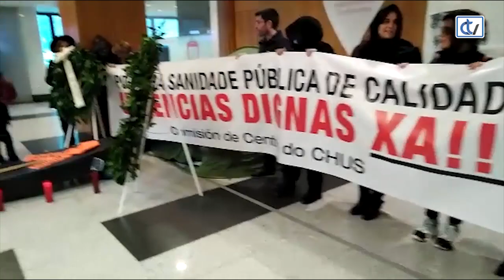Protesta de los trabajadores del Servicio de Urgencias del Chus